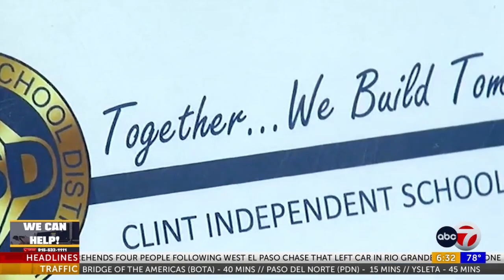CLINT ISD BACK-TO-SCHOOL